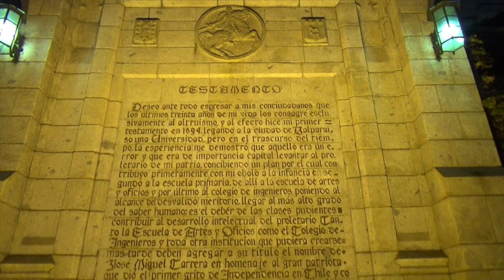CSA - Universidad Técnica Federico Santa María & Valparaiso Sunset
Exterior view of the university and sunset of the bay of Valparaiso.